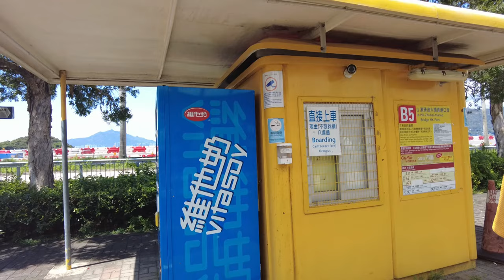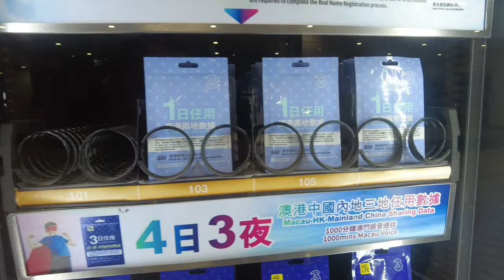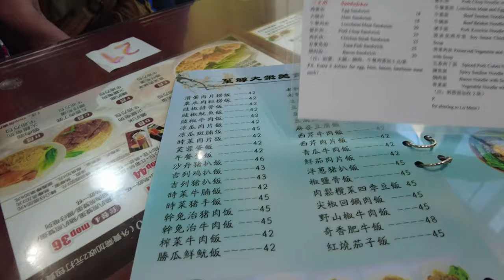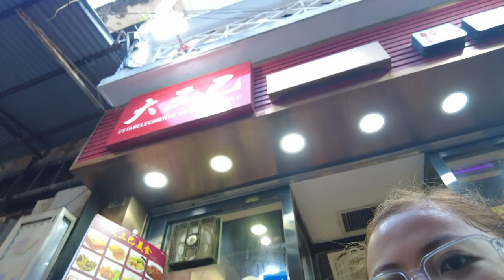Hong Kong + Macau Vlog 10 🇲🇴 Hong Kong to Macau Travel Guide + Unlimited Free Taste in Macau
Ready to hustle more to earn more?

If you're a professional working full-time but still struggling to make ends meet, this is the PERFECT OPPORTUNITY for you!

Attend our FREE Orientation!
Discover how you can redefine your Career or Business path wherein your effort will dictate your Dream Life!